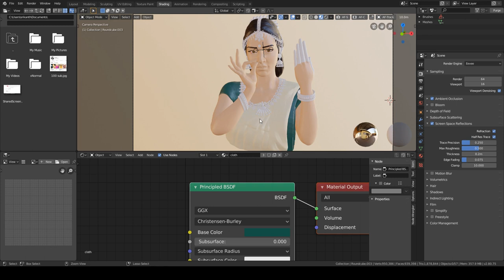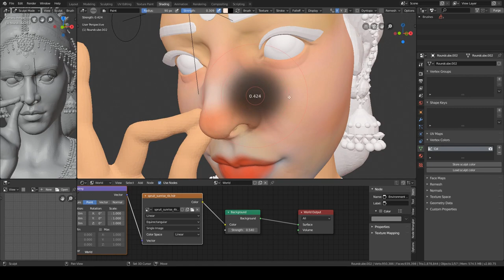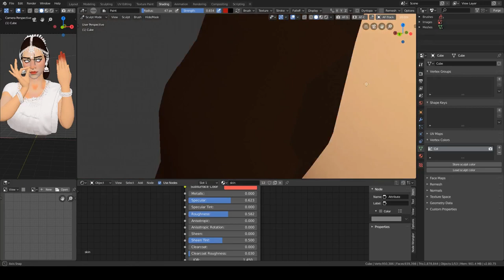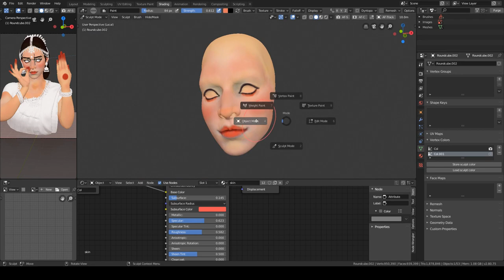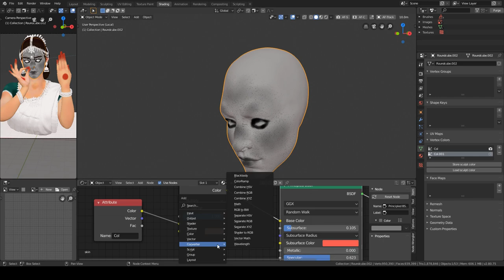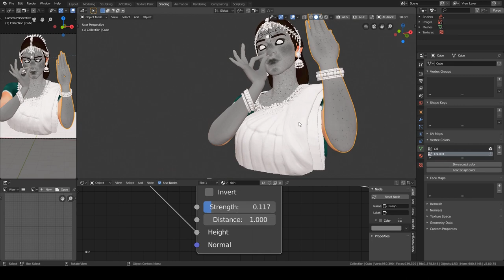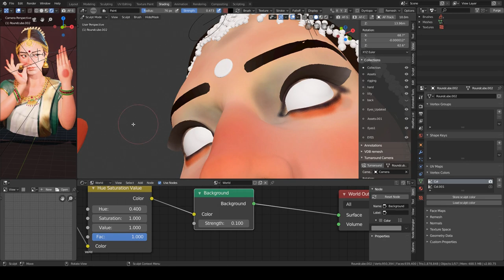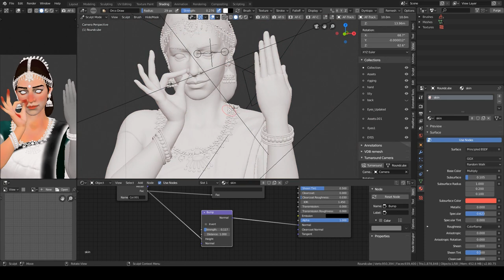CLASSICAL DANCER | TEXTURING | PART 3 | TIMELAPSE IN BLENDER 2.8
Indian women sculpt inspired by indian dance(bharatha natyam).
sculpted and rendered in blender with EEVEE.
you will get free model.